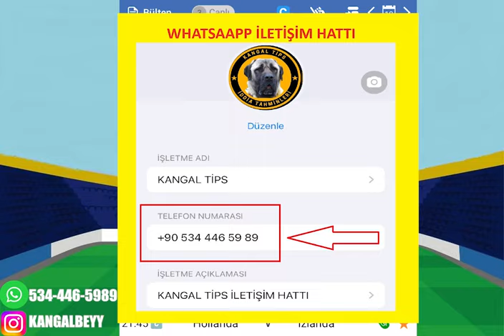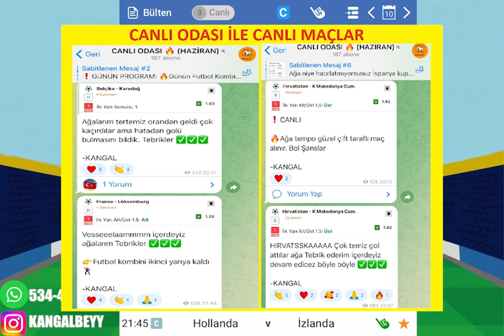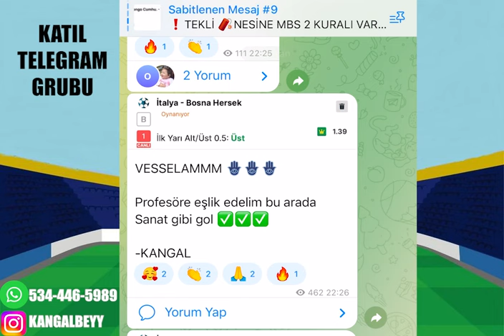KEMERLERİ BAĞLAYIN ! 11 HAZİRWN 2024 SALI İDDAA TAHMİNLERİ